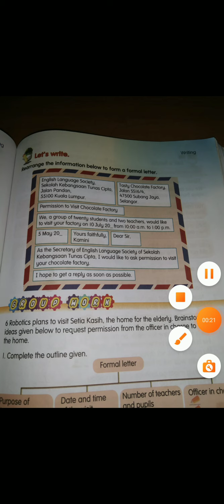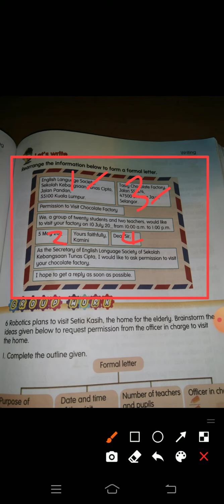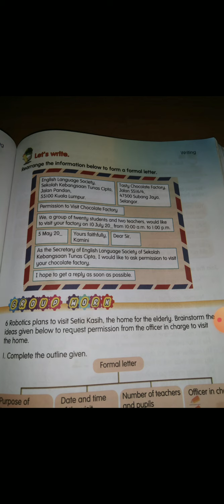A Heart of Gold Year 6 Textbook Page 89